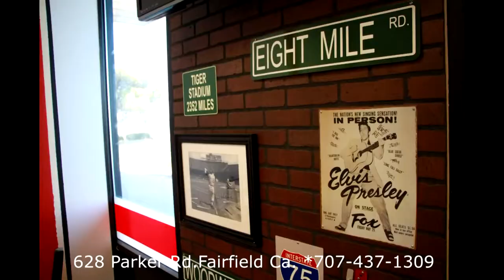Dawg's Michigan Coney Island Hotdogs-Fairfield California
Dawg's Michigan Coney Island Hotdogs Internet Commercial.  628 Parker Rd. Fairfield, California.